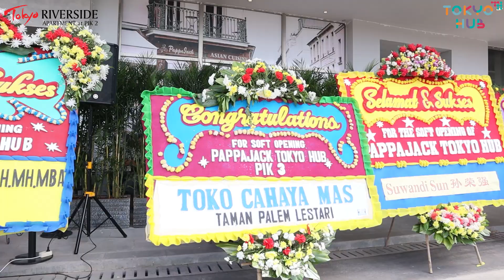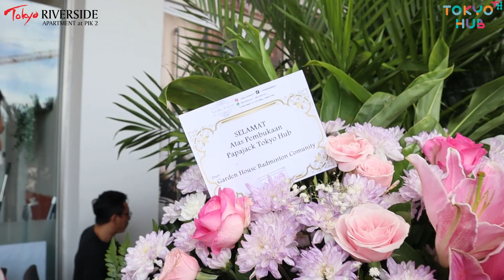Di Tokyo Hub Ada Papajack!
Guys, tau kan fasilitas tokyohub pik2? Lifestyle mall yg ada di tokyo apartemen dengan puluhan tenant hits.
Beberapa sudah renovasi kiosnya. Rencananya akan buka secara bertahap di bulan Juni ini.
Tapi, belum juni aja sudah ada beberapa tenant yg buka loh.